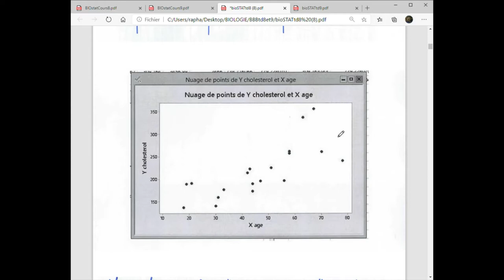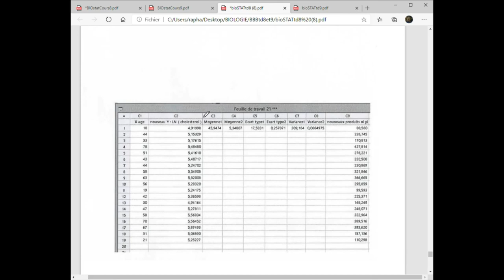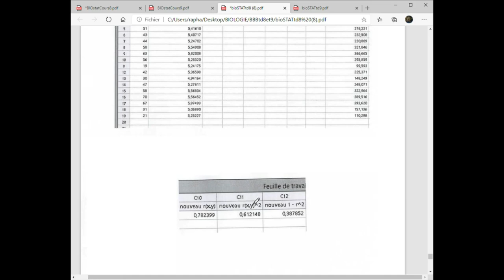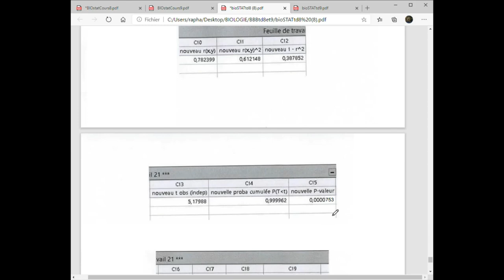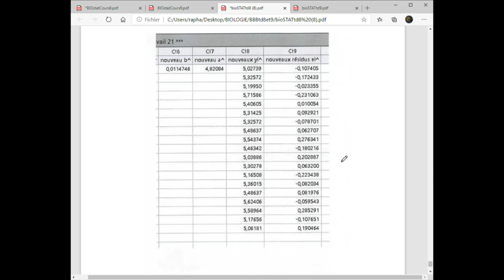Td 8 / Statistique pour Biologistes L3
en bas de l'écran à droite, à l'aide de la roue dentée, sélectionnez la meilleure qualité d'image